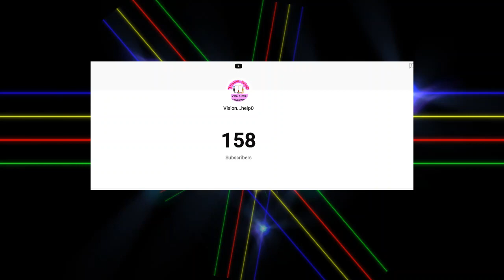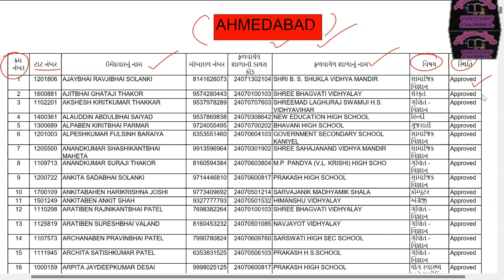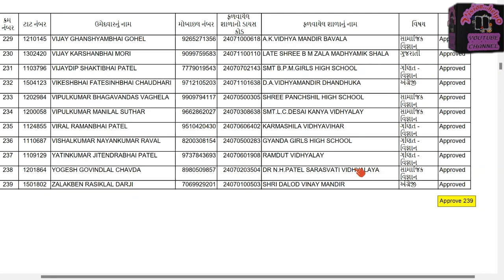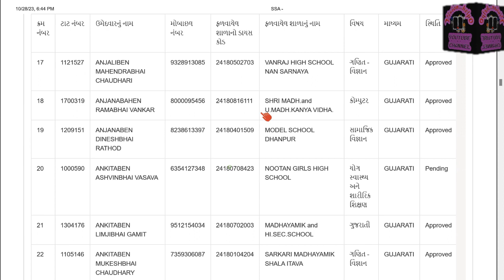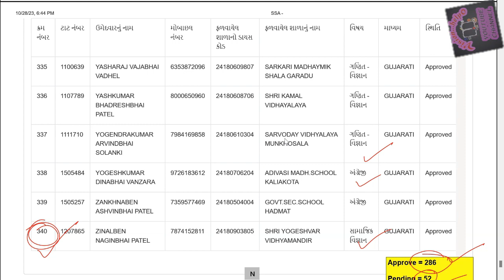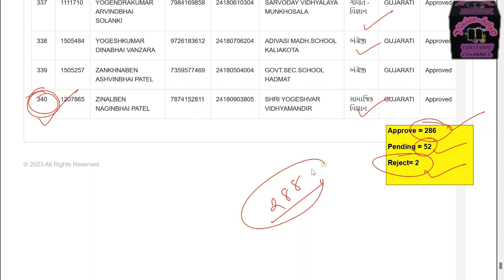Gyan Sahayak Update | Gyan Sayak Ma Ketla Umedvaro Jodaya | Gyan Sahayak News| જ્ઞાન સહાયક ભરતી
Gyan Sahayak Update | Gyan Sayak Kayami Bharti | Gyan Sahayak News | જ્ઞાન સહાયક ભરતી | કાયમી ભરતી |
gyan sahayak madhyamik documents verification call letter download 2023
જ્ઞાન સહાયક કોલ લેટર
જ્ઞાન સહાયક ડોક્યુમેંટ્સ વેરિફિકેશન
જ્ઞાન સહાયક માધ્યમિક કોલ લેટર
Gyan Sahayk Ma Ketla Umedvaro Jodaya
gyan sahayakma ketla umedvaro jodaya
gyan sahayak rejection